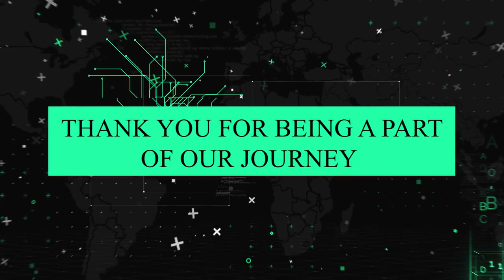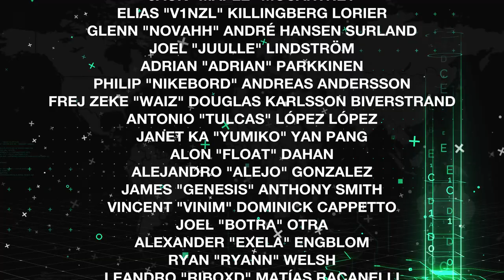Christmas Calendar - Day 5 | Player Tribute!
Day 5 of the Christmas Calendar goes out to all the players Singularity has hosted during 2019!